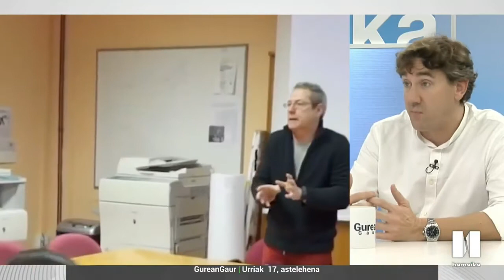Eneko Andueza: "Argi dugu funtsezkoa dela hemen aurrekontu sozial eta hedakorrak izatea Euskadin"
Eneko Anduezari elkarrizketa Hamaika Telebistan.